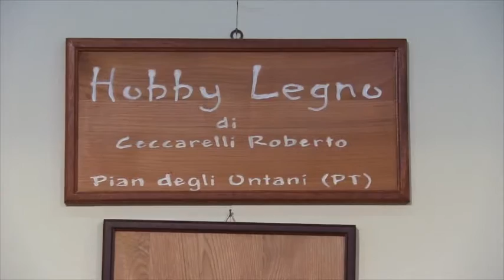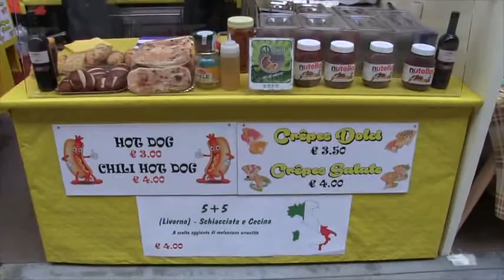Arts&Crafts 2015: in giro tra gli stand